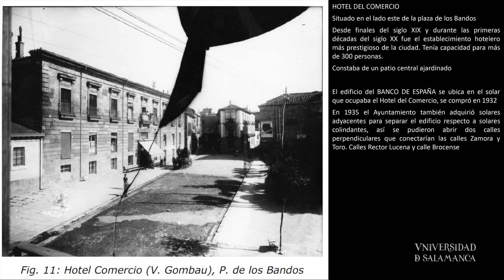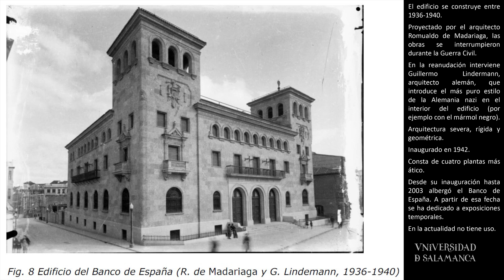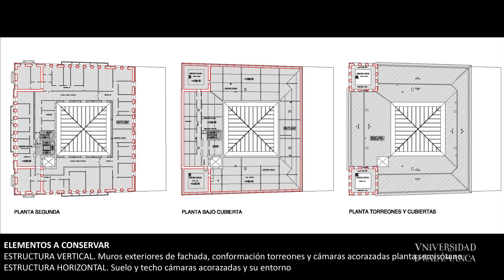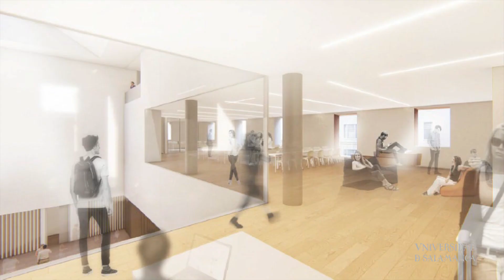Presentación de las obras del Centro Internacional del Español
El CIE de la Universidad de Salamanca es un centro de referencia internacional en la enseñanza y difusión del español y su sede en el edificio del antiguo Banco de España se inaugurará en 2021.